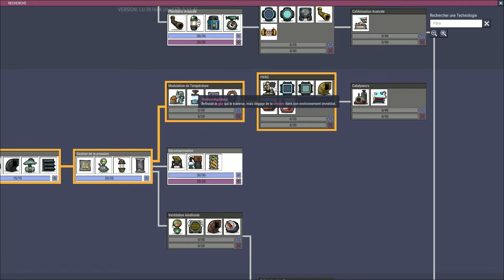Review InGame - Oxygen Not Included - Test FR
Rackham a tenté de faire survivre ses dupliquants au milieux d'un asteroid hostile... Le titre de Klei Entertainment est loin d'être un jeu de gestion survie si simple que ça...